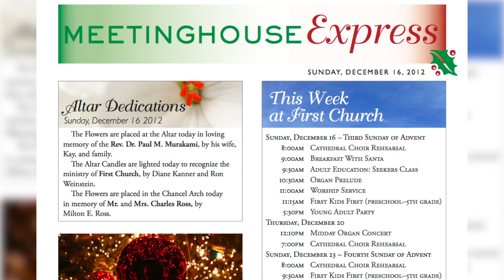Meetinghouse Express - December 16, 2012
Greetings, friends ~

Welcome to another issue of Meetinghouse Express! This Sunday, we look forward to a visit from Santa Claus for our annual Breakfast with Santa event. Kids of all ages can get their photo take with Santa in the Barnum Room between 9:00-10:45. A pancake breakfast will be served in Stuart Hall, along with a craft project, music, games, and lots of fun! We hope you can join us.

Our First Kids First kids have been getting ready for their Christmas program, practicing handbells, singing, and readings. This short program will be presented as part of our 11:00 worship service. Dr. Colglazier continues The Art of Christmas with his sermon titled "Song." As this week's inspiration, he will use Andy Warhol's painting "Details of Renaissance Paintings" to illustrate his sermon. Plus, we light the third candle on the Advent wreath, bringing us one week closer to Christmas.

The Young Adult group will enjoy a Christmas party at 5:30 in the Barnum Room.

As we close in on the end of 2012, we are already looking ahead to 2013. If you're seeking an inspirational way to begin this new year, consider joining Dr. Colglazier in a Spiritual Life Retreat, to be held on Saturday, January 5 from 9:00-2:00.  "Letting Go, Moving On, Loving Life" is for anyone interested in living life with more enthusiasm, energy, and joy. Dr. Colglazier will incorporate the use of poetry, music, scripture, film, and participant conversation to create a safe, loving and joyful environment in order to explore personal insights. Cost is $20 per person, which includes all materials and lunch.

Thanks for making First Church a special part of your holiday season!